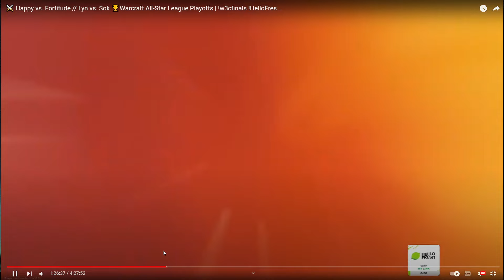АЛЬЯНС ПРИДУМАЛ НОВУЮ СТРАТЕГИЮ ПРОТИВ ОРКА SOK LYN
BTC
bc1qsv8d7lxcz0v077h8qhsk6hpemwp0t4q35ccjuu

ETH
0x2e9ac494BEb2Cc4A3Fe93ae55E66a1F985807cE2

TR3xFfB2LvaMzm9cXndfPu1u8djZFQn9Mg